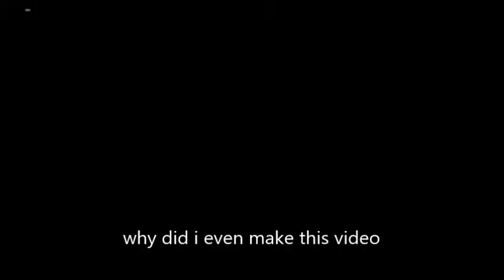A Video With Cats and Music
I believe that the title is self explanatory. I don't need a description.